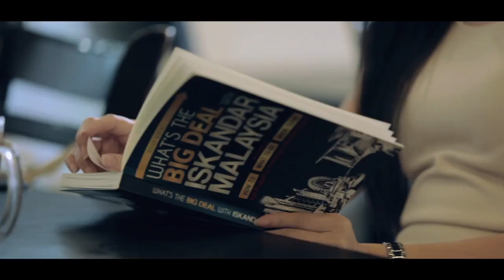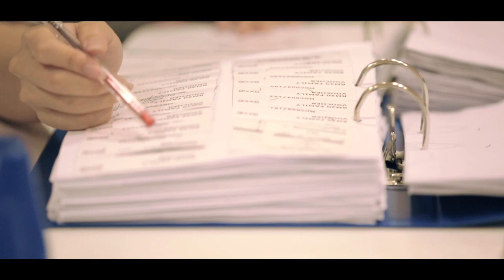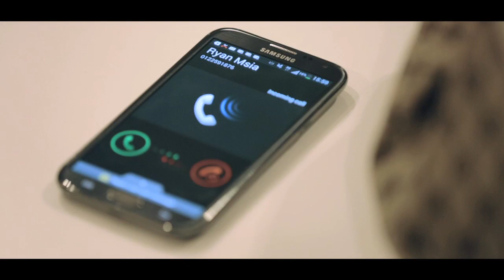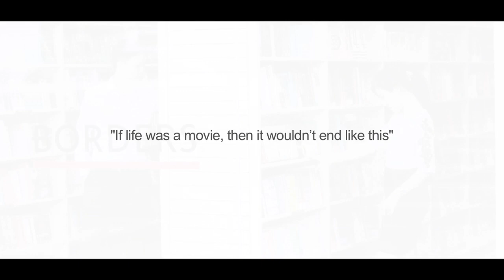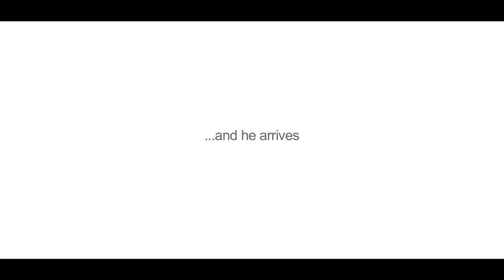Ryan & Melissa Wedding - Opening Video Waiting For Superman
Ryan & Melissa Wedding Opening Video
Story Line: Melissa
Producer: Octopost - Kiang
Song: Waiting for Superman